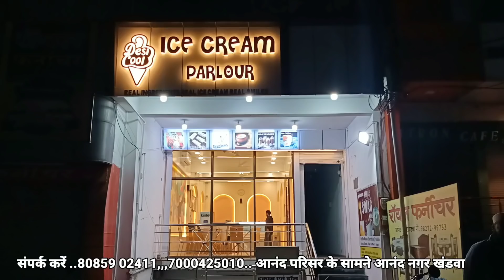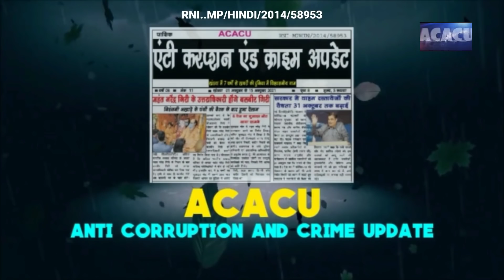Khandwa- 5 वे दिन भी जुनेद का शरीर नहीं मिलने पर पुलिस ने लोगों को शुरू किया उठाना